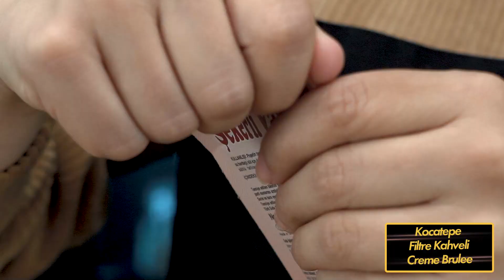Kocatepe Filtre Kahveli Creme Brulee Tarifi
Mis gibi Kocatepe özel harman filtre kahve ile tatlı mı tatlı creme brulee! Az malzeme, çok lezzet için Kocatepe filtre kahveli creme brulee tarifimizi hemen izle. Afiyet olsun!